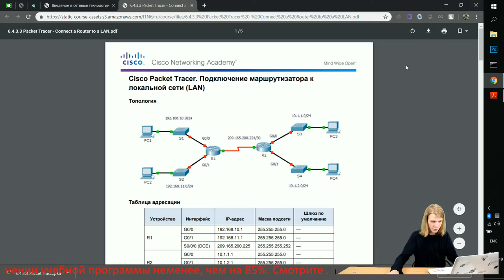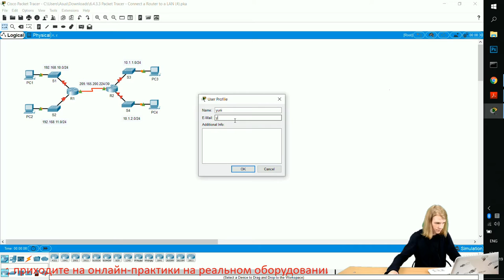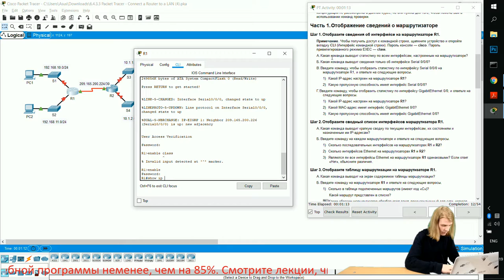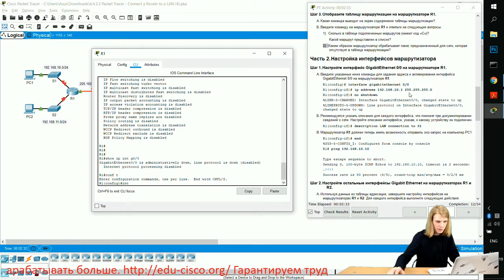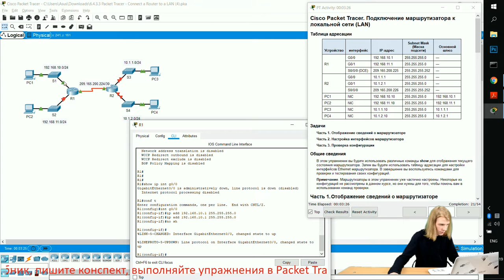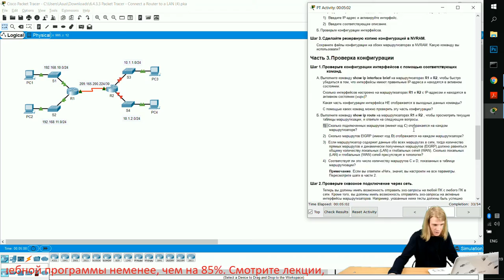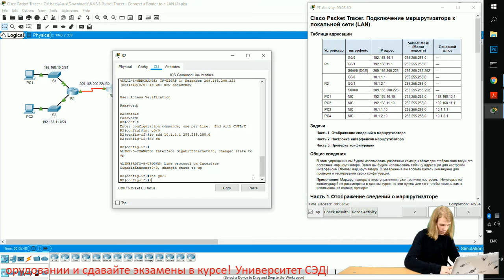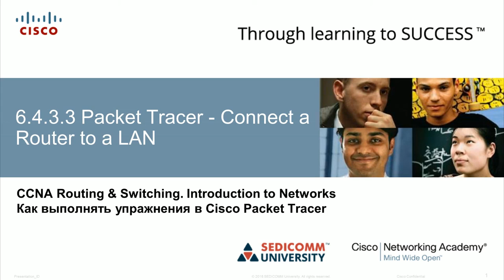Курс Молодого Бойца Часть 1 2020 CCNA 1 ITN 6.4.3.3 Packet Tracer - Подключение маршрутизатора к LAN